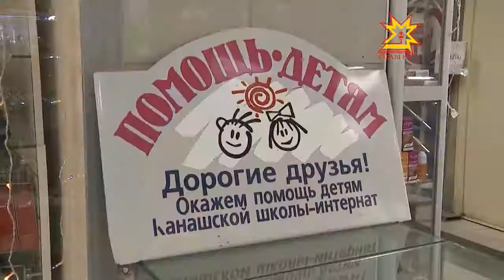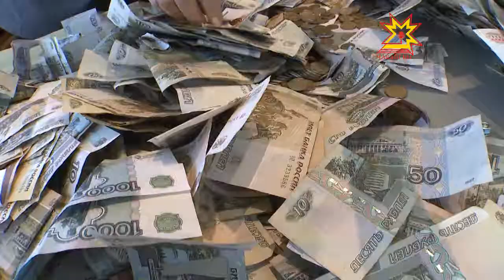Благотворительность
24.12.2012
Благотворительность во все времена была делом непростым и  требовала от людей особых нравственных качеств. В наше время мало что изменилось, помочь нуждающимся по-прежнему готовы не многие. Но те, кто решает связать свою жизнь с добрым делом, уже не может жить иначе.